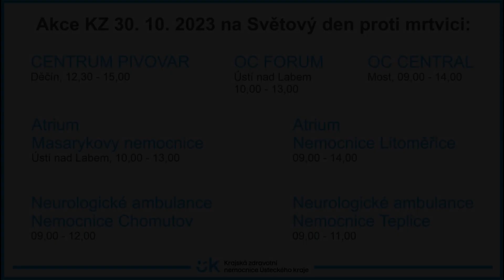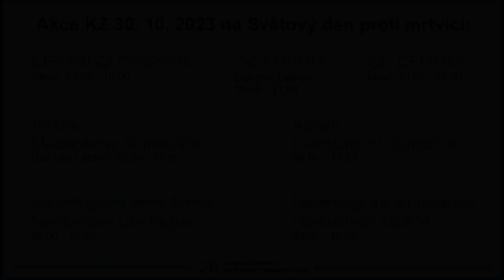Pozvánka na Světový den mrtvice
Zveme vás na osvětovou akci ke Světovému dni mrtvice, který se bude konat 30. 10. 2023 v našich nemocnicích a obchodních centrech. Celý seznam najdete zde